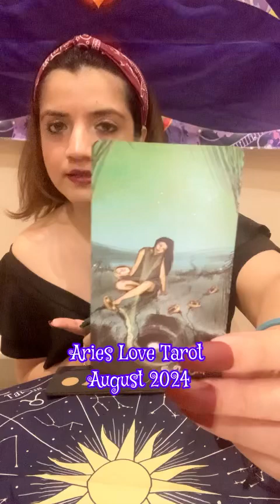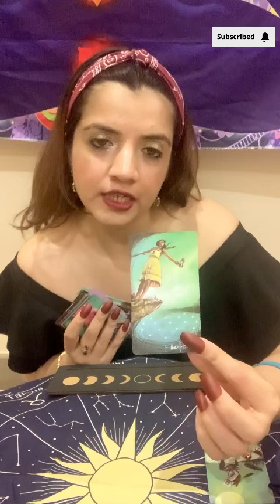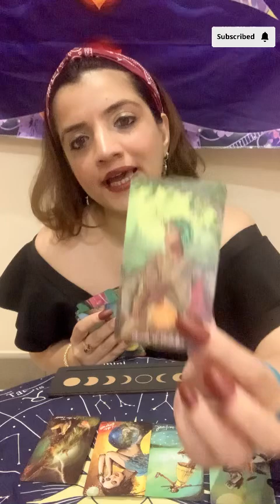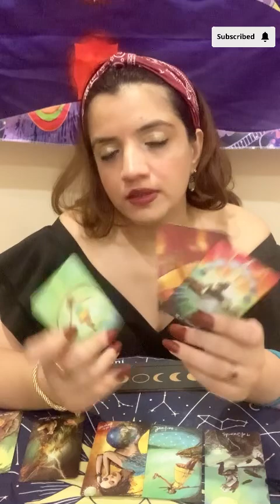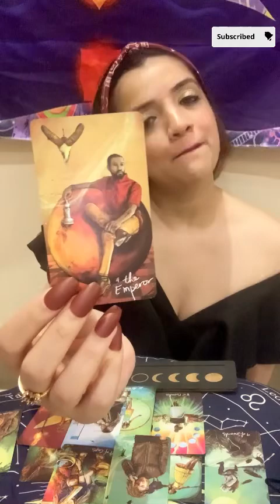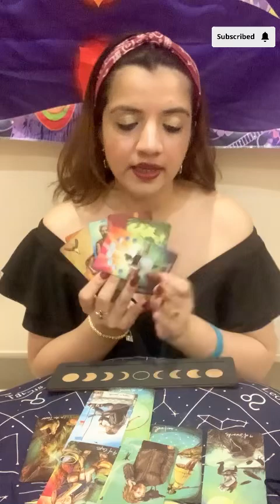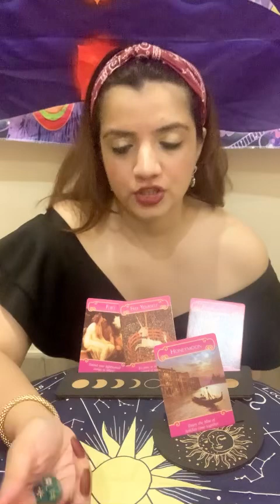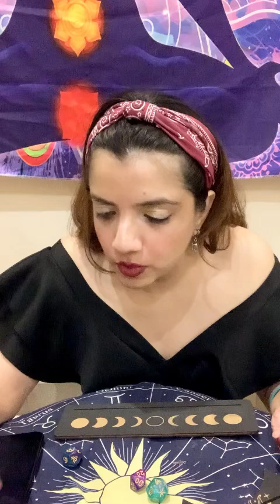Aries Love Tarot ( August 2024)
Aries Love Tarot (Aug2024)